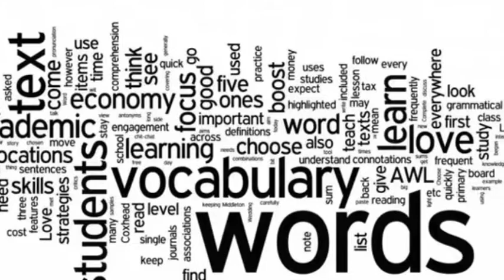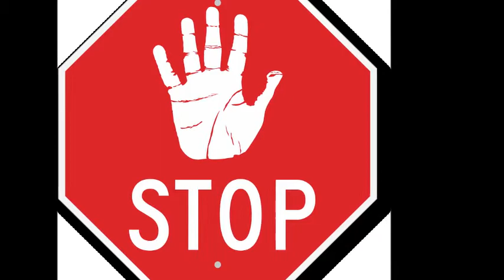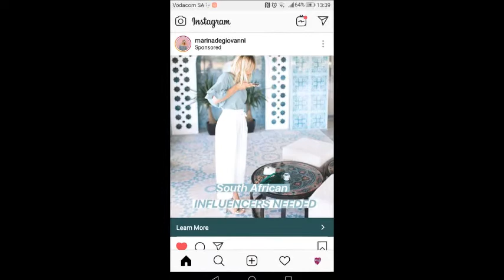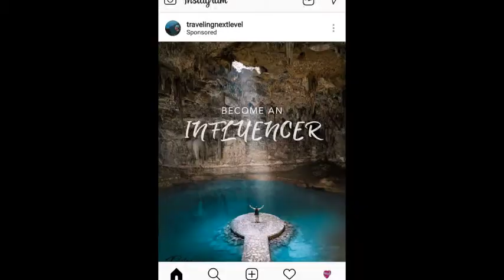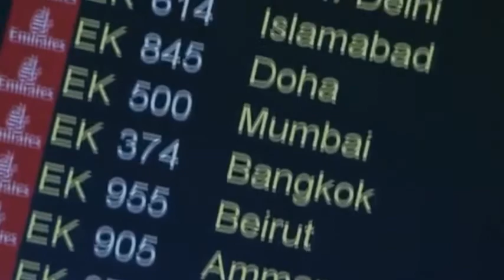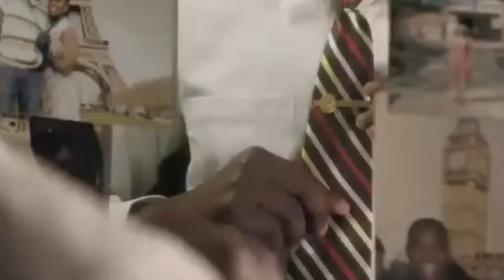You and your influencer journey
We were called to be the light of the world, to spread our light, deposited in us by God to all of the nations, how are you doing on your calling of spreading the light to all the nations? I attended a conference on goal setting now recently, one of the activities was while Pavarotti - Nessun Dorma’s was playing loudly in the auditorium filled with about 2,000 people, we had to choose a word, the word we want to send into the world and then shout it out aloud, at the top of our voice, the word I chose was influencer, I’m still getting goose bumps while listening to this song, while writing the script. So let’s stop and pause – sela for a moment, here is a short snippet of the song – what is your word? What is the word you want to send out to the world?
The following day on Instagram I saw these two posts, isn’t that just so special, it felt to me as if God was answering from the throne room to say “Hey Nadia, I heard your request” or it was as if God was sending me a proof of payment for the EFT He has done. So this is my first prayer and wish for you, may you too experience moments like this where God just says He has heard you, He acknowledge your request.
Later that same week I encountered a problem with one of my team members, we had very different view points on managing Bet-Seber, so I consulted with a few of my favourite advisors and councillors, the topic of leadership arouse time and time again. So I did what I do best when I’m faced with a difficulty, I plunge myself into research, I learn and I grow. So I started listening to this audiobook which is freely online on Youtube:
The second chapter in the book was how to influence people, so I decided that this is definetly my strategy from here on forward – I will schedule a weekly date to positively influence people on Whatsapp – directly replying to their requests. This is something I have been doing for the past two years, but currently I’m more focused and more aligned with this, this is something that I started doing purposefully, just investing into people.
Last week I had the brilliant opportunity once again to work on my dream, my dream at having a house of hope for woman, where they can come and hideaway for a week and just invest in themselves, we put plasters on your emotional needs. Our departure activity is usually designing a personalized joy plan for your life, one of my weekly activities I did was to plan and enjoy the weekly replies I send to the Princesses in my life, then these messages are like seeds I plant, God makes them respond and reply. It is such a holy sacred moment. This is what it feels like when I’m writing the messages, as if God and myself are sitting in a little tent, He instructs me what to write, the ideas and replies just flow.
I write short Instagram posts to encourage people, I have since I have launched this campaign, started to also send out the messages on whatsapp to a select few individuals, I pre-write these little messages about a month ahead of sending them out, but one of my friends asked me for a message on mirrors, then the following day one of my pre-planned and pre-posted messages had a message about…. Wait for it – mirrors, and I think to myself how great is our God.